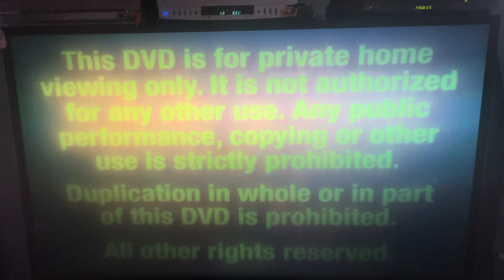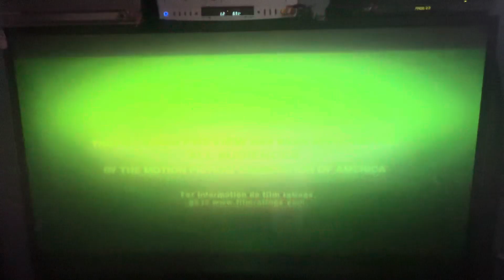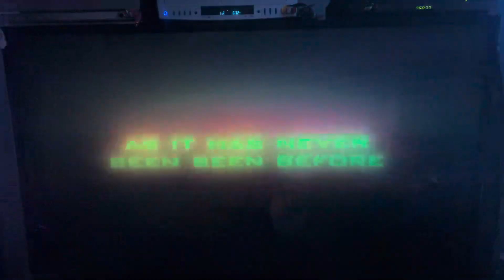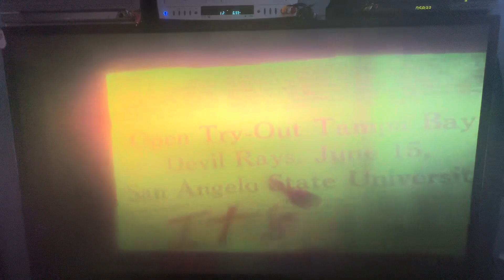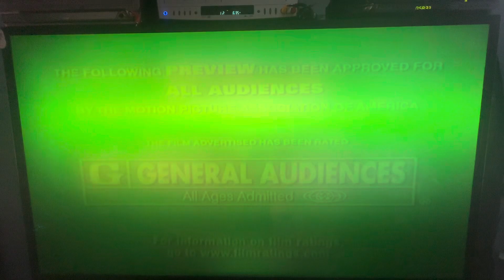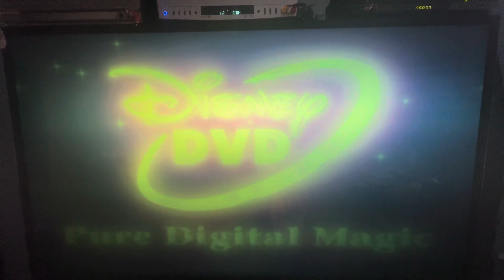Opening to Tarzan & Jane 2002 DVD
1. Navy Blue FBI Warning screens (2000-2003)
2. Walt Disney Home Entertainment logo (Blue Background)
3. Coming Soon to Theaters bumper
4. Treasure Planet teaser trailer
5. Coming Soon on Video & DVD bumper
6. The Rookie trailer
7. Mickey’s House of Villains trailer
8. Monsters, Inc. trailer
9. Beauty and the Beast: Platinum Edition trailer
10. DVD menu
11. Disney DVD logo